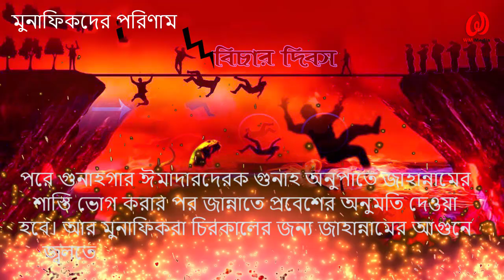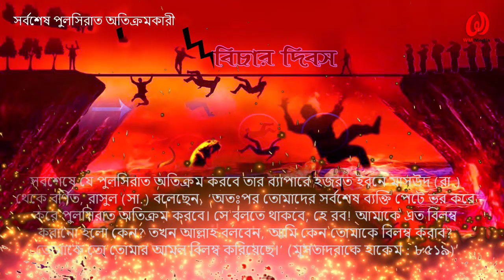পুলসিরাত অতিক্রমের ভয়াবহতা 🔥শেষ বিচার দিবসে যা-যা ঘটবে 😢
না টেনে এই ভিডিওটি দেখুন ইনশাল্লাহ্‌ আপনাদের উপকারে লাগবে ।

0:00 সূচনা
1:05 পুলসিরাত অতিক্রমের পরীক্ষা
2:21 পুলসিরাতে নবীদের প্রার্থনা
3:40 কেমন হবে পুলসিরাত]
6:06 ঈমানদারদের নূর দেওয়া হবে
7:25 পুলসিরাত অতিক্রমের অবস্থা
10:00 পুলসিরাত অতিক্রমের গতিবেগ
10:54 মুনাফিকদের পরিণাম
11:58 সর্বশেষ পুলসিরাত অতিক্রমকারী